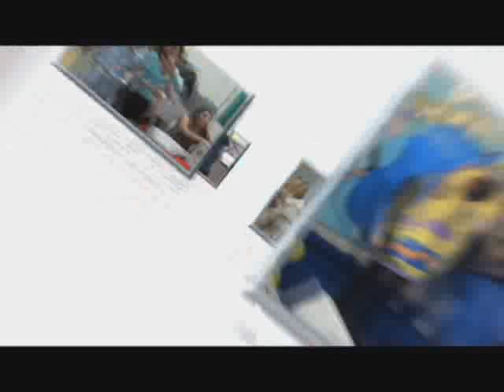03 MENSAGENS PASTOR JOCARLI wmv